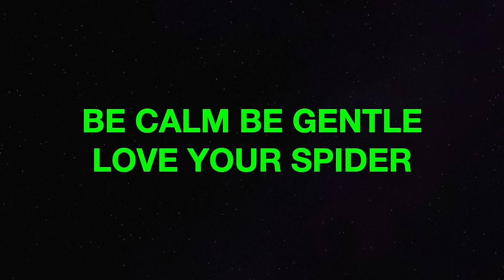60" Cupiennius salei to house and check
60" Cupiennius salei to house and check

The Tiger Wandering spider from South America a tropical spider often found on broad leafed plants, insanely fast and can be seen to be working things out these spiders are very interesting to work with , so come and join us as we check over some of the 60 we recently had arrived in the Beastie Room .